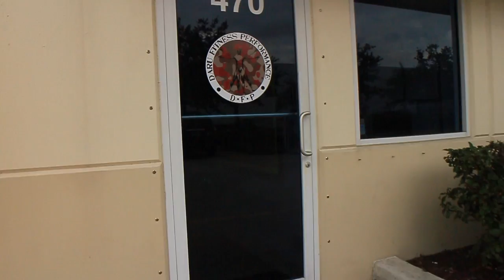Epic Leg Workout - ROWSELLFITNESS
Getting back under the bar after taking a while off squatting. Here is one of my leg sessions, enjoy!